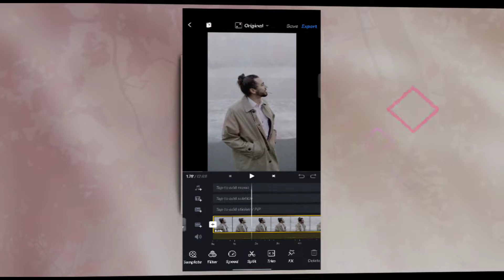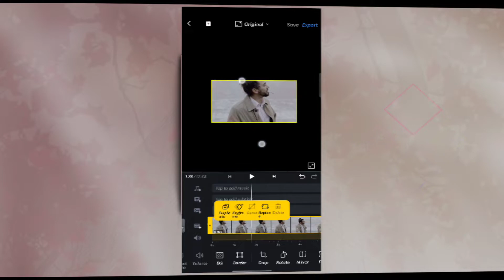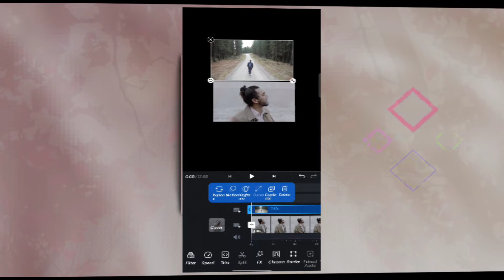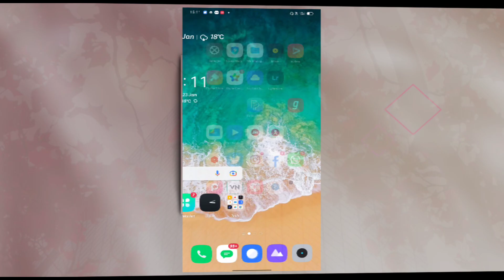Create 3 Layer video in vn App | how To make 3 Layer Video | 3 Layer Video Editing kaise kare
Hello friends
 Editor, Guys aaj ke iss video par
 main aapko bataya hai 3 layer video editing kaise kiya jata hai vn video editor me.

 Instagram viral reels editing tutorial |I
 Create 3 Layer Video In VN | How To Make 3
 Layer Video In Vn Video Editor 3 Layer Video
 Editing

Our channel is about, photo editing, video editing and YouTube video editing, intro outro making, thumbnail banner, logo design and kinemaster tutorial, everything about mobile editing,

Topic Cover

how to add 3 videos in one frame
 how to ad 3 videos in one frame in vn
 3 layer video editing app
 how to add 3 videos in one frame in inshot
 inshot 3 layer video editing
 vn 3 layer video editing
 3 layer video editing in vn
 vn video editor layer effect
 vn layer video editing
 how to add Iayer in vn
 3 layer video editing
 runaway aurora effect
 reels flter
 reels
 trending
 New Instagram reels tutorial Copyright